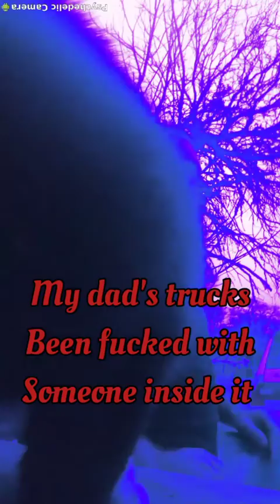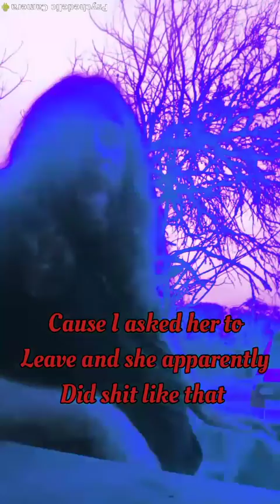Gaslighting my shit (gangstalkers)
You know when you've looked for something but it's been gone for a year then it's placed back random in your yard. Gaslighting